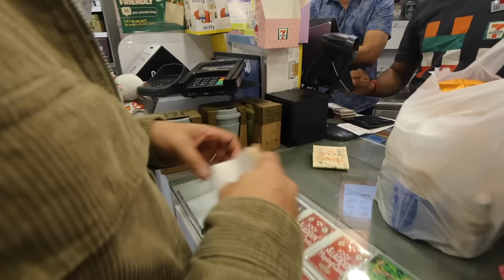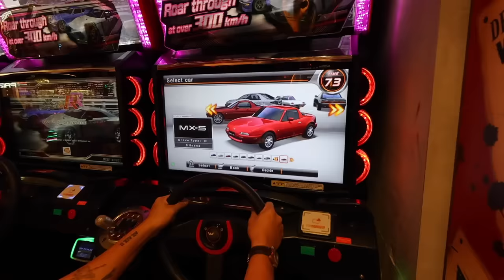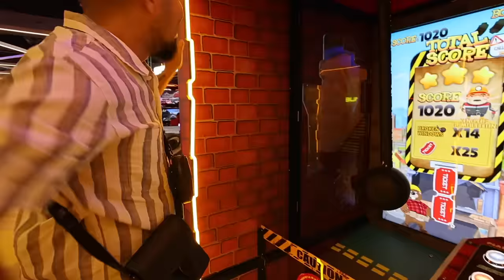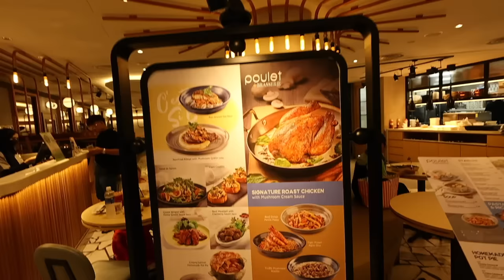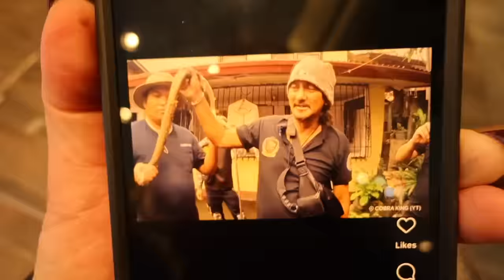Married Life. Singapore Trip With Yan Part 2.